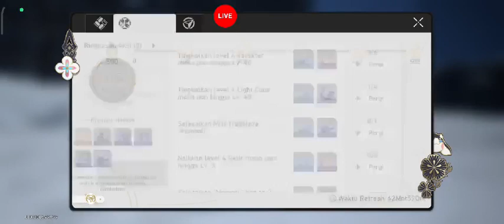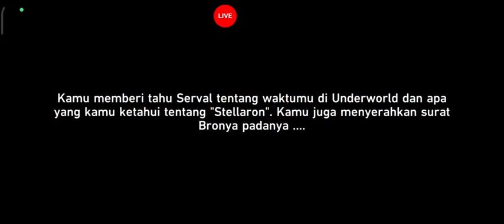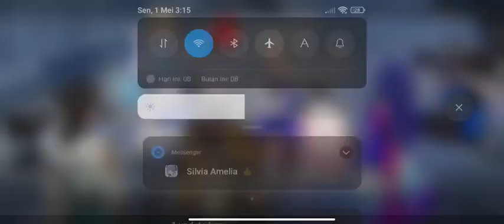The young man raised his eyebrows, deep in his dark eyes showed the same irony as